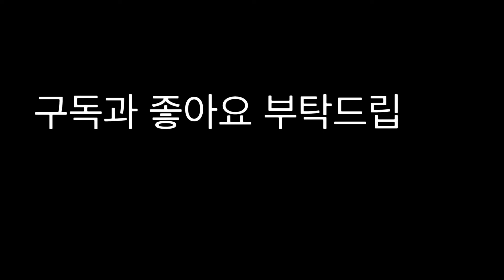[맠튜브] Camp Humphreys USFK SJS/Protocol Potluck Party 카투사 팟럭파티